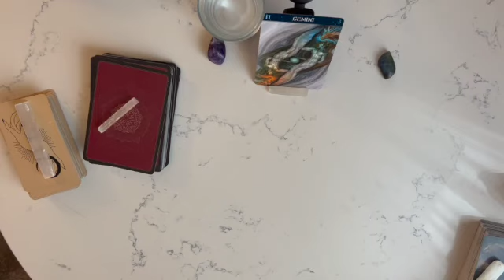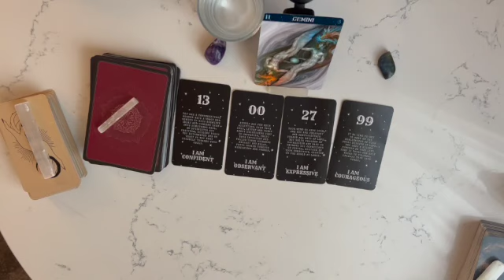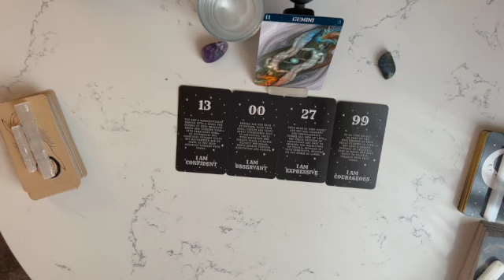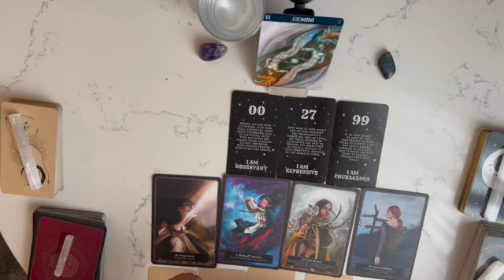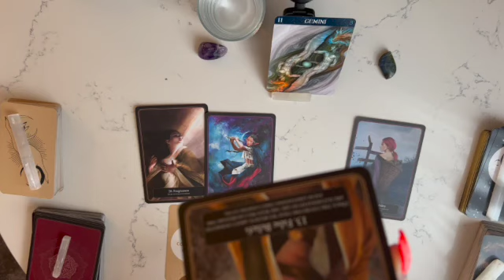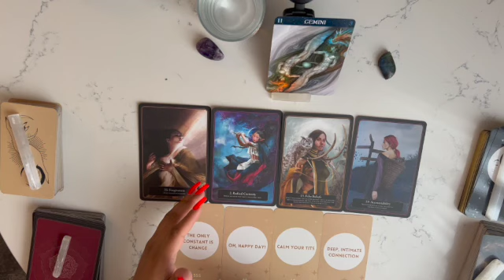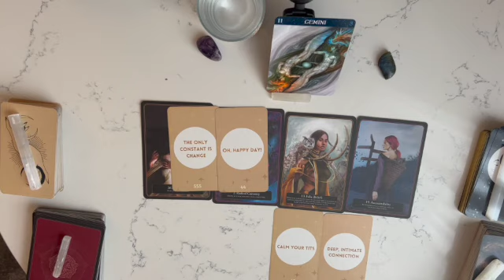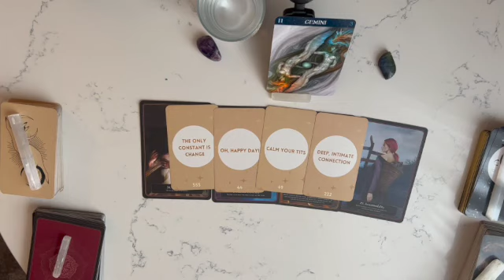GEMINI TAKING ACCOUNTABILITY FOR YOUR HEALING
Hello Gemini!! This is your monthly  general reading. This video is for Gemini  Sun, Moon, Rising, Venus & Mercury.

💠Time Stamps💠
0:00 Beginning
0:01 Intro
0:07 Start of Reading